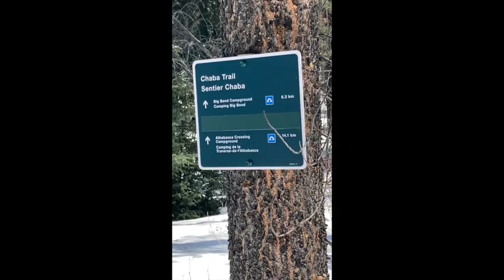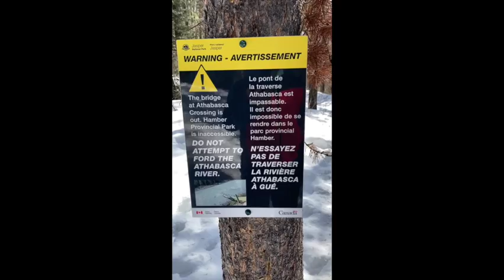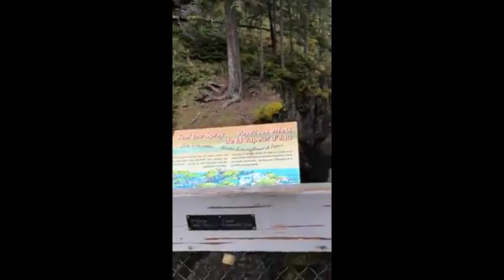Trips To Jasper Alberta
This is a collection of videos from my trips to Jasper from 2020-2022.